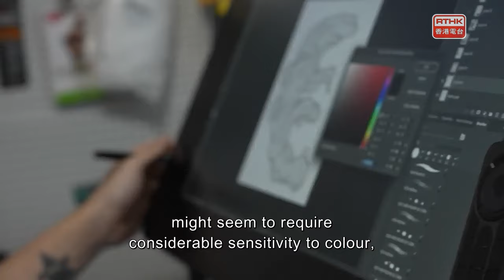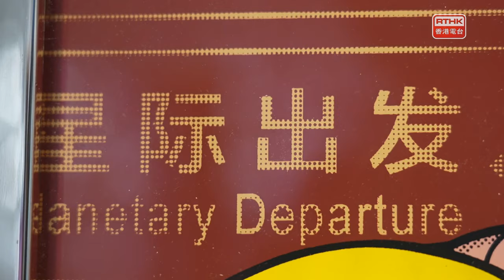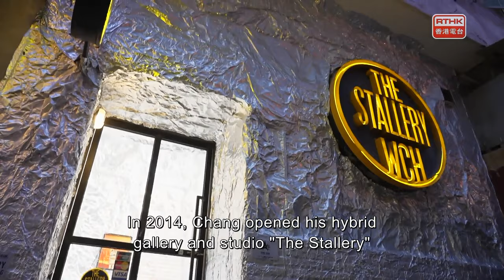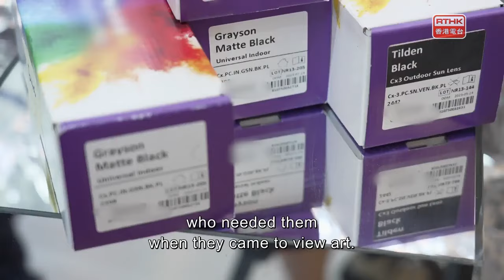The Works：Colour vision deficiency & art, Leung Mee-ping@Osage Gallery & in the studio: chamber sext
Our eyes contain two kinds of photoreceptors: rods, which detect dim light and are used for night vision, and cones, which detect colour. If it's bright enough, the three types of cones enable us to perceive blue, green, and red, which - combined - make up thousands of colours. In some people though, this perception of colour is distorted, usually for genetic reasons. Red-green and blue-yellow colour blindness are usually passed down from parents. Roughly one in twelve men and one in two hundred women are said to be colour blind, a condition that affects more than 363 million people worldwide. But what happens when those affected are visual artists or designers, for whom colour perception may be a vital part of their craft?

In Franz Kafka’s novella “Metamorphosis”, the protagonist Gregor Samsa wakes up in his bed one morning to find himself transformed into a gigantic insect. Inspired by this absurdity and the occasional surrealism of daily life, Leung Mee-ping’s exhibition “Souvenirs de Choses” meaning "memories of things", at Osage Gallery uses seemingly trivial “things” such as insects and dust to ponder the weight of time.

Classix is a newly formed sextet the core members of which are five wind musicians and a pianist. Their repertoire ranges from Baroque, Classical, Romantic, and 20th century classical music to rearrangements of pop songs. They are here right now to tell us about what they have in store for the local audience in their upcoming concert "Wind Madness".